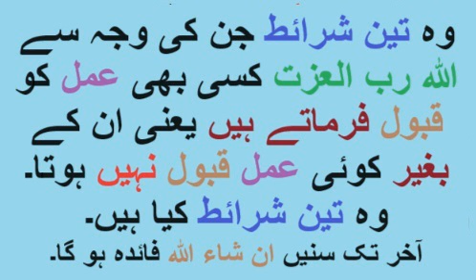Maulana Zakariya Afzaal Sahib | Tawaju Farmain | 29 Sep 2023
Maulana Zakariya Afzaal Sahib

Jumaa Namaz

وہ تین شرائط جن کی وجہ سے اللّٰہ رب العزت کسی بھی عمل کو قبول فرماتے ہیں یعنی ان کے بغیر کوئی عمل قبول نہیں ہوتا۔ وہ تین شرائط کیا ہیں۔

آخر تک سنیں ان شاء اللّٰہ فائدہ ہو گا۔

| Tawaju Farmain | 29 Sep 2023 |

دیگر نئے بیانات سننے کے لیے گھنٹی🔔 کو دبا کر ہمارے چینل کو سسکرائیب کریں.

رشتے دار، دوست احباب کے ساتھ اس ویڈیو/چینل کا لنک شئیر کریں

shares link of videos/channel with your friends and family.

جزاکم الله خیرا و احسن الجزاء